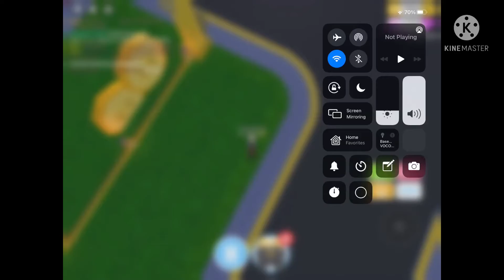wii deleted you rating be like